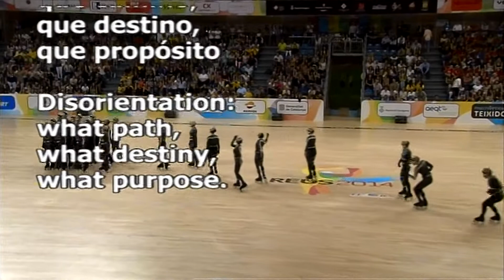Labyrinth official video Reus 2014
Campionat del món 2on classificat